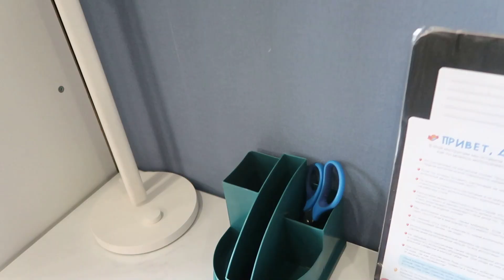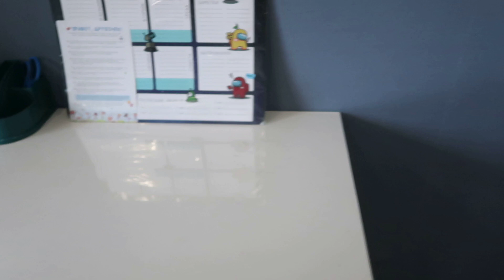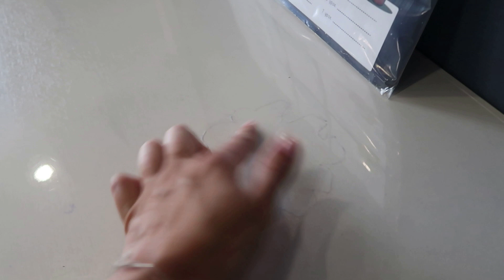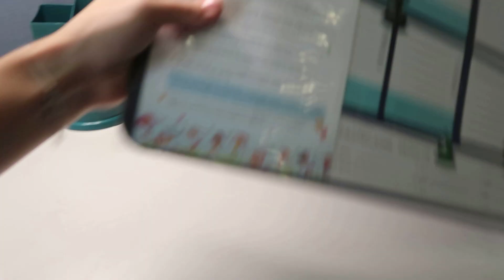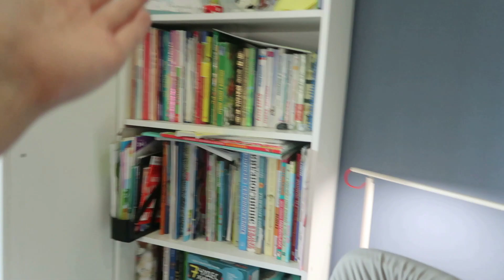РАБОЧИЙ СТОЛ ПЕРВОКЛАССНИКА \ КУПИЛИ ВСЁ НА МАРКЕТПЛЕЙСАХ!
Всем привет! В этом году мой старший сын идёт в 1 класс.
Конечно же нужно было организовать рабочее место для учёбы.
Вот,что у нас получилось.
Все товары выбраны и куплены нами. В видео не присутсвует реклама!
Получилось так,что всё приобрели на маркетплейсах.
Надеюсь,что видео будет и нтересно и полезно.
Буду рада вашим лайкам и комментариям.